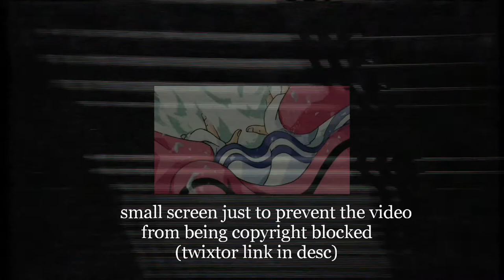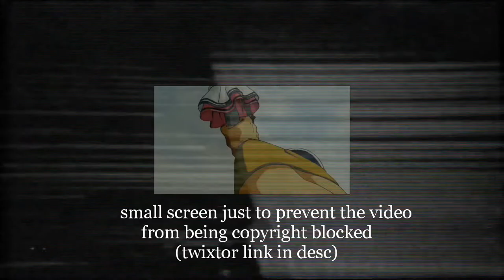Videl vs broly twixtor + time remap (check desc)